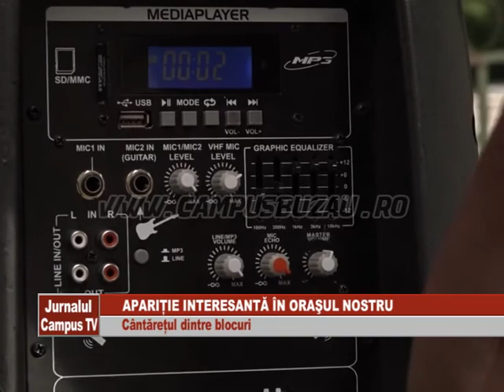CANTARETUL DINTRE BLOCURI